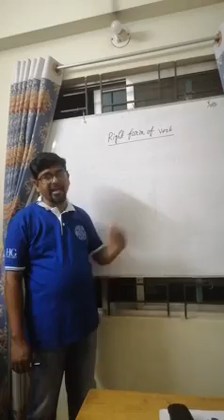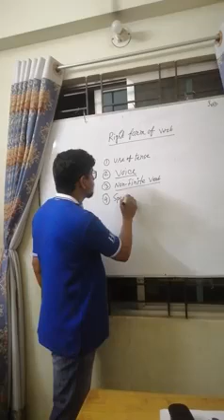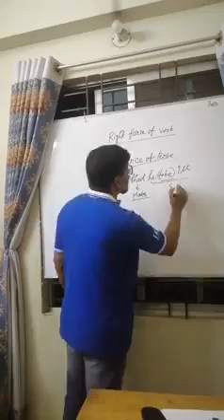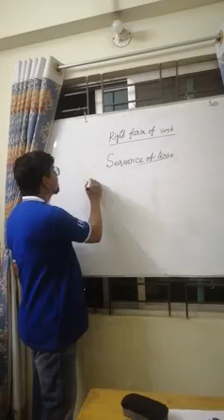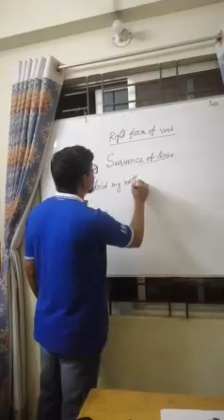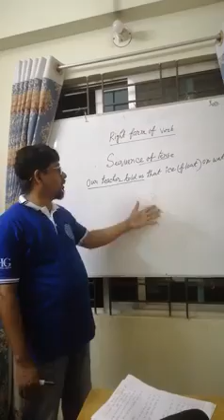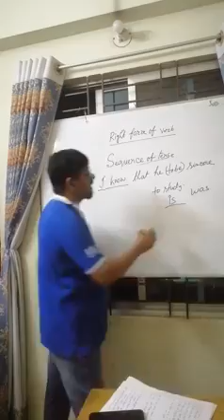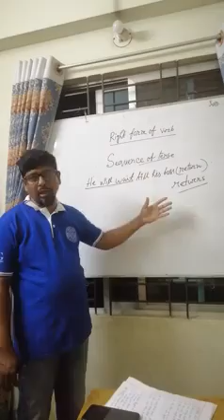English 2nd Paper: Right form of Verb